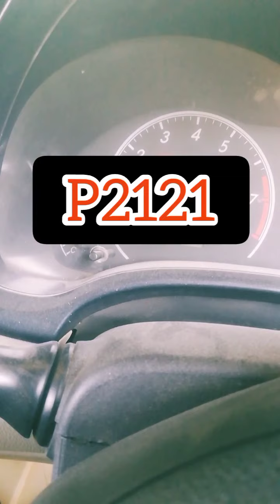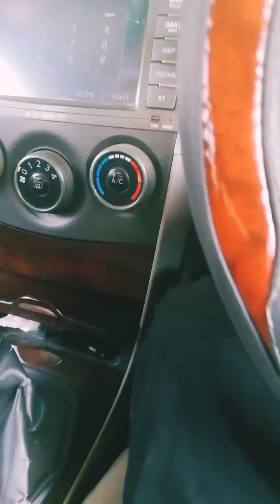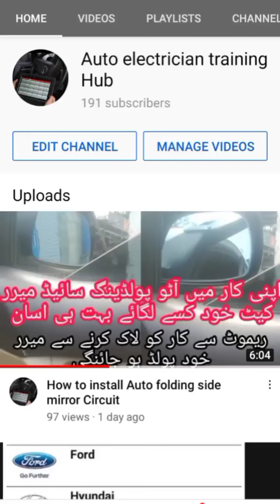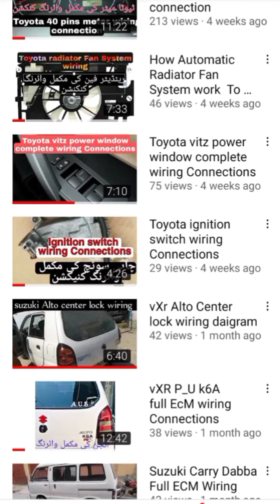p2121 code how to fix and how to repair App sensor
p2121 code fix
menual 19 cod fix
how to repair APP sensor
how to Repair Electronic Accelerator paidal
how To Repair Accelerator paidal of corrola XLI
Car race problem
gari Accelerator nahi leti to